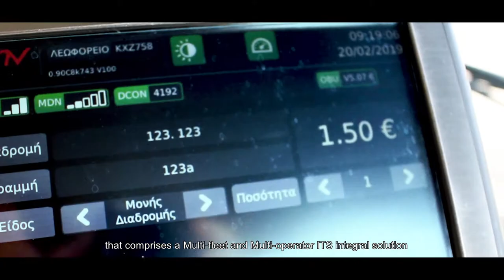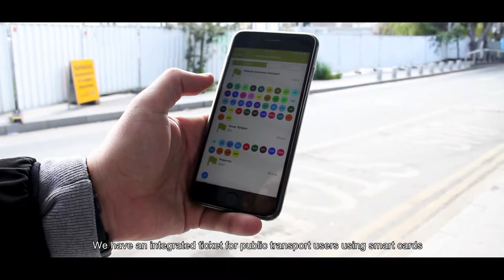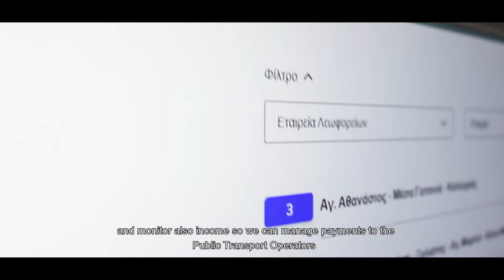Intelligent Public Transport System on the Island of Cyprus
The Cyprus Ministry of Transport, Communications and Public Works has entrusted GMV with implementing a multi-operator ITS system that covers the country’s public transport system. The system includes, in an integrated manner, fleet and ticket management as well as advanced user information. The implemented system has completely covered the Ministry’s objectives both as regards functionalities and deadlines.